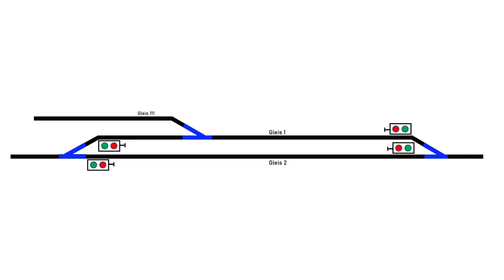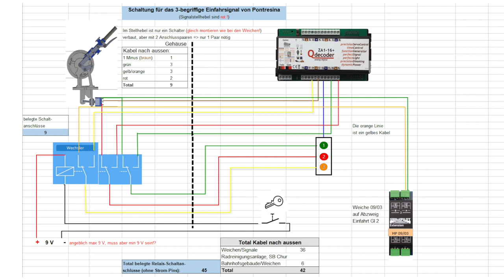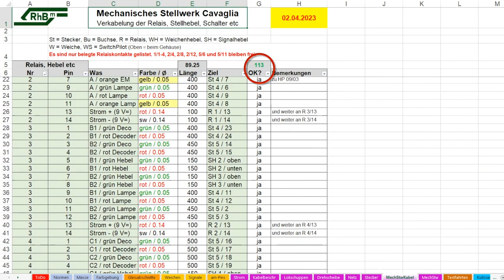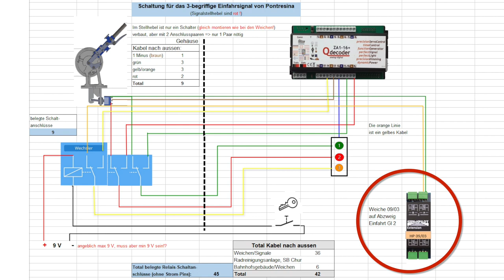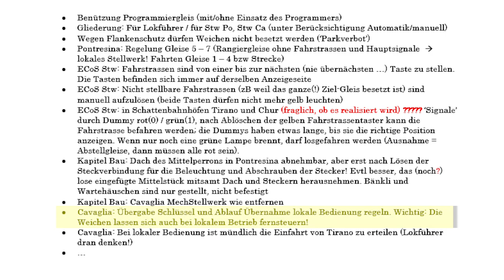Thomis RhBm / Folge 30 'Cavaglia erhält Stellwerk'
In diesem Video über den Bau meiner H0m-Anlage nach Vorbild RhB geht es um den Bau und den Betrieb des mechanischen Stellwerk in 'meinem' Cavaglia